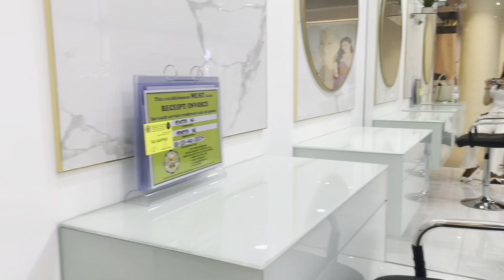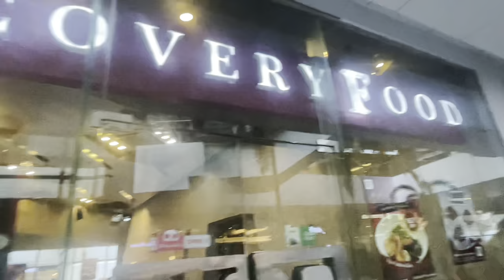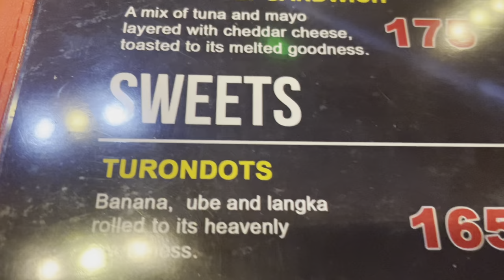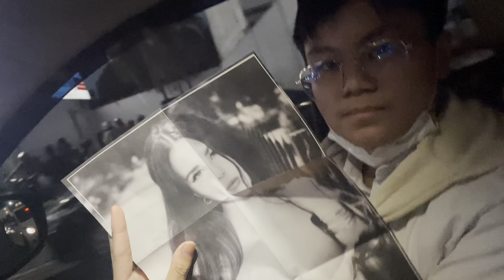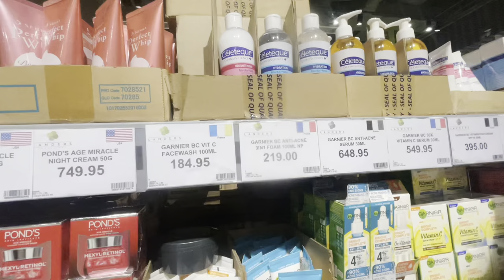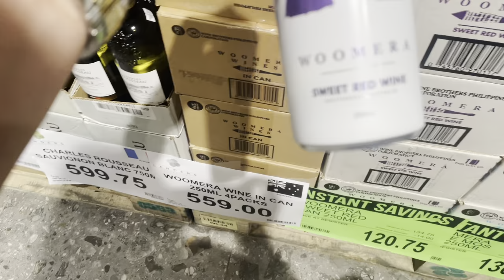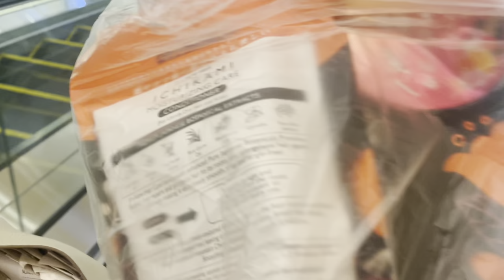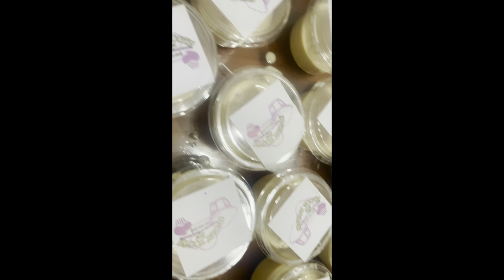WITH VIVAMAX ARMANI HECTOR Celebrating my eldest son in CITIDINESHotel in Makati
HAPPY BIRTHDAY KUYA IGGY
THANKS ARMANI FOR SPENDING & CELEBRATING WITH US